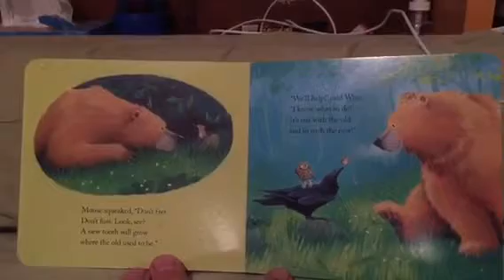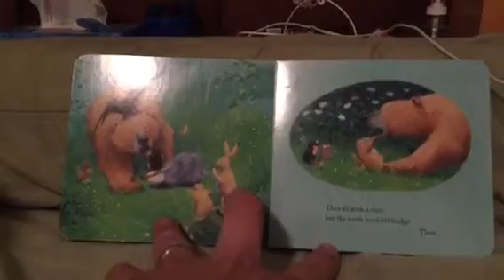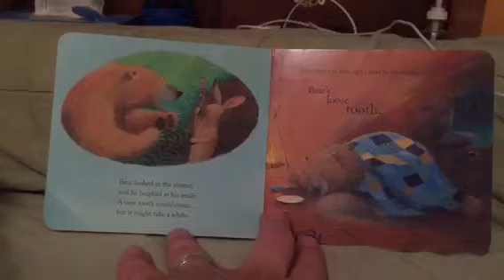Bear's Loose Tooth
Daddy reading Bear's Loose Tooth